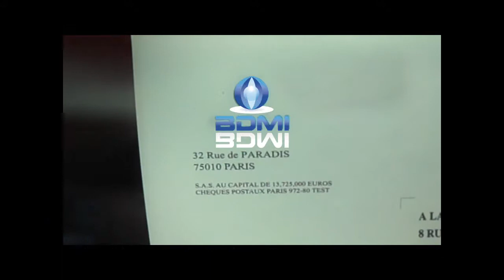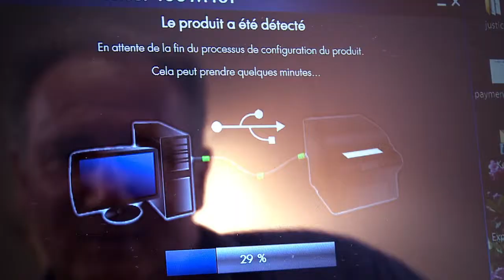BDMI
La sécurisation de vos documents et moyens de paiements